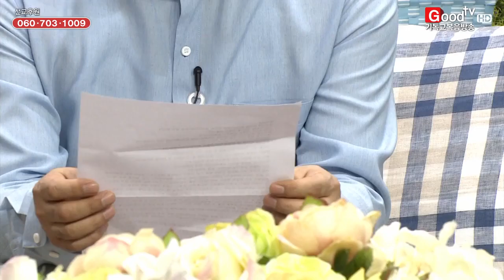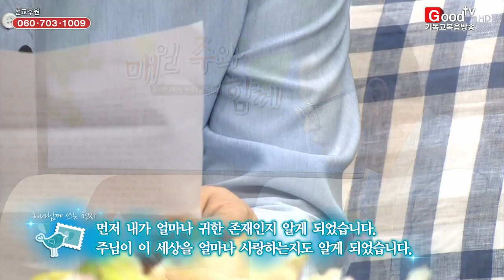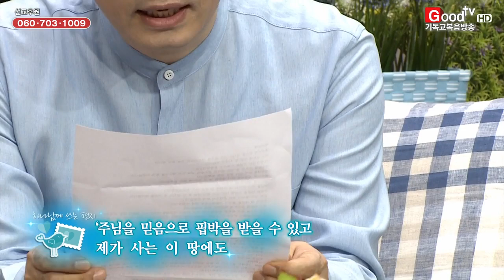[권홍] 권홍원장의 성공 할 수 있었던 생각과 마인드의 차이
성공 할 수 밖에 없었던 마인드와 생각을 있는 그대로
보여주는 권홍원장님